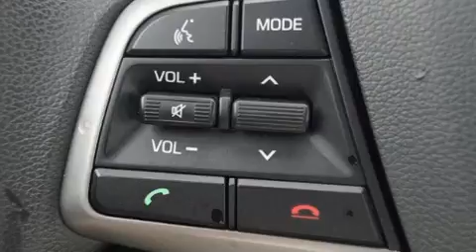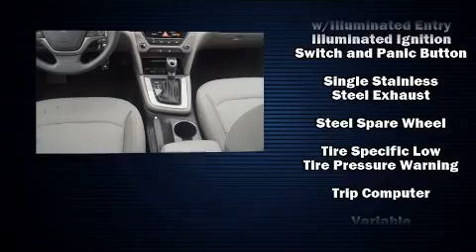2018 Hyundai Elantra SEL in Houston, TX 77090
Munday Chevrolet
17800 North Fwy

Discerning drivers will appreciate the 2018 Hyundai Elantra. This 4 door, 5 passenger sedan still has fewer than 30,000 miles! It features a front-wheel-drive platform, an automatic transmission, and a 2 liter 4 cylinder engine. Hyundai paid particular attention to efficiency and practicality with the following features: delay-off headlights, air conditioning, tilt and telescoping steering wheel, heated door mirrors, blind spot sensor, remote keyless entry, and 1-touch window functionality. Audio features include an AM/FM radio, and 6 speakers, enhancing the audio experience throughout the interior. Hyundai also prioritized safety and security by including: head curtain airbags, front side impact airbags, traction control, brake assist, a security system, and 4 wheel disc brakes with ABS. Electronic stability control ensures solid grip atop the road surface, no matter how challenging the driving conditions. A Carfax history report indicates just one previous owner. We pride ourselves on providing excellent customer service. Please don't hesitate to give us a call.